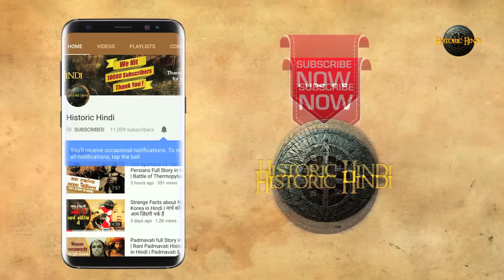'गुप्त साम्राज्य' : भारत का स्वर्णकाल | 'Gupta Empire' the Golden Age of India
The Gupta Empire was an ancient Indian empire existing from the mid-to-late 3rd century CE to 543 CE. At its zenith, from approximately 319 to 543 CE, it covered much of the Indian subcontinent. This period is considered as the Golden Age of India by some historians.